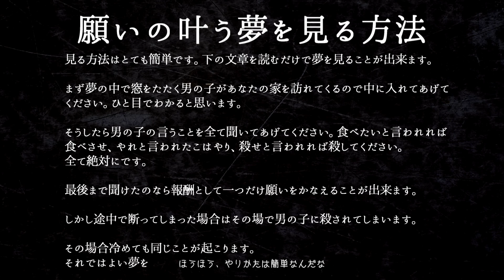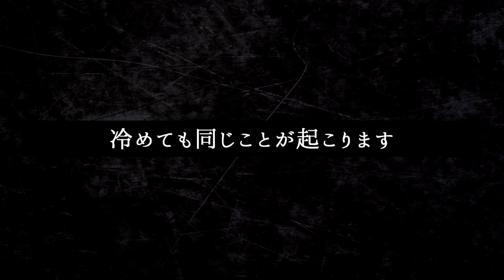【Minecraftで怖い話】【願いの叶う夢】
あなたはこの夢、見たいですか?

・Aviutl
【Minecraftで怖い話】【意味がわかると怖い話】再生リスト